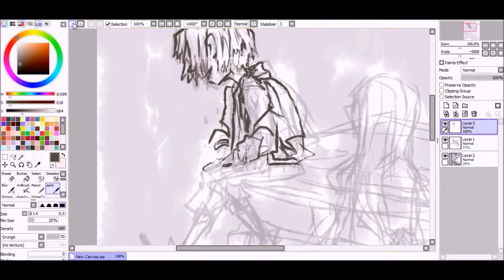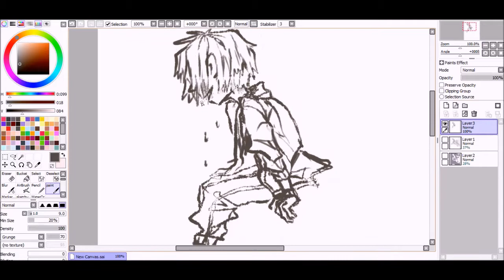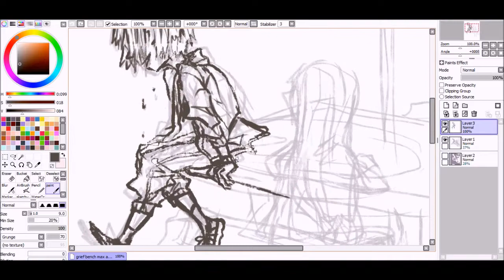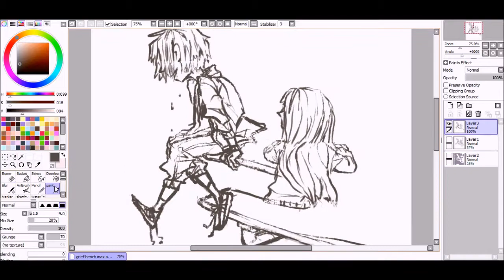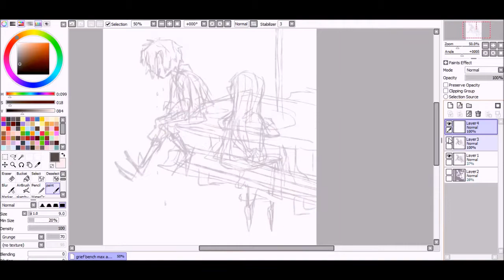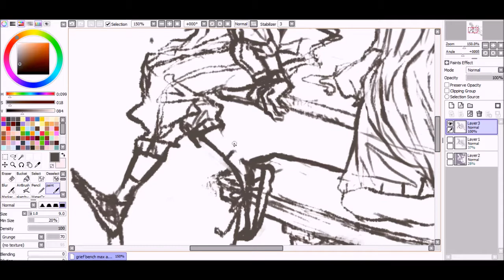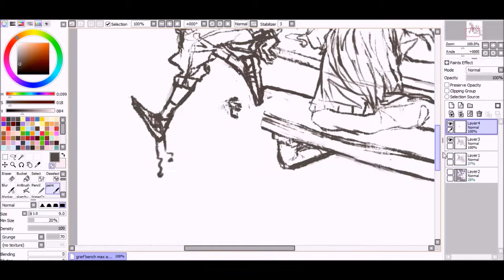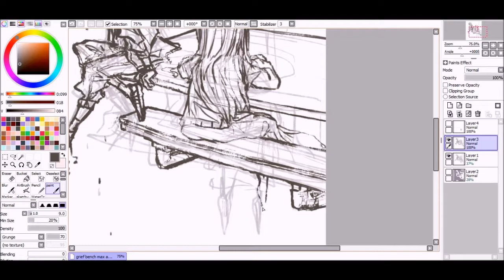5 PM (OC Speedpaint)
I've been thinking bout these 2 characters a bit more recently, they give me a sense of nostalgia

oh yeh i also figured out how to make the resolution not cringe quality (okie its still lowkey bad, but eeeyyy it could be worse???)

Hinekure Nji To Ame cover by Jubyphonic